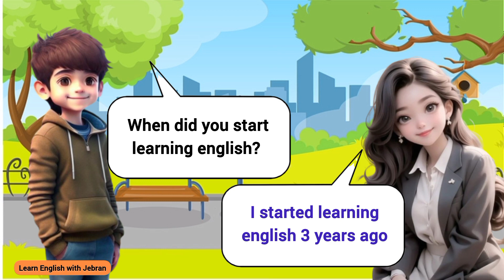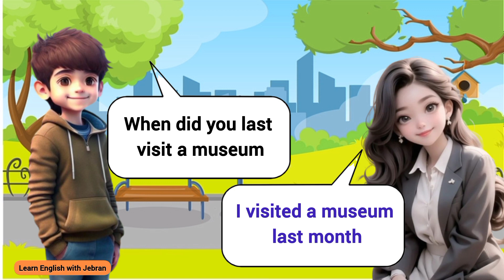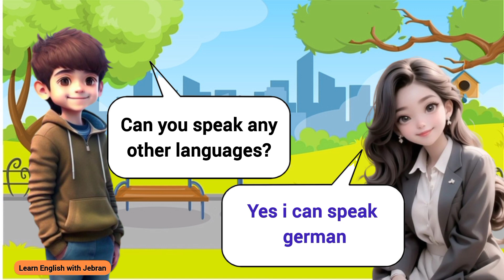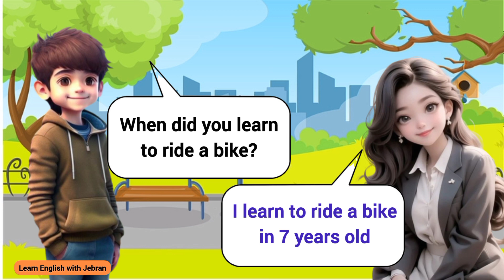Daily English Conversation practice | English Speaking practice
If you take out 20 to 30 minutes everyday to practice ,we guarantee that your English will improve significantly within 30 days.
Improve your English speaking and listening skills with this enganging and interactive lesson . Our expert instructor guides you through practical and everyday conversation in english communication.
Are you feeling nervous about speaking english outside of class? This video is for you! In it , i'll be providing english speaking practice sentences for everyday conversation.
This will help you to improve your speaking skills and build your confidence when speaking english.
If you're looking to learn more about speaking english fluently , then this video is for you !
In it i'll be providing you with english speaking practice sentences for everyday conversation.
Learn english
English listening practice
English Lesson
English vocabulary
learning
ESL Beginners
Interactive learning